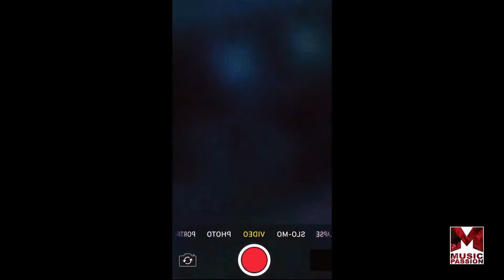Marc Bouchkov Verbier Talks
Verbier Talks
Guest - Marc Bouchkov
Host - Katerina Sokolova

Series of exclusive interviews with famous and young artists - participants of Verbier Festival, 2019.

Initially, the interviews were supposed to be published only in printed format, however, having made a video recording, we decided that it was impossible not to show you these extremely interesting vivid conversations.

Гость - скрипач Марк Бушков
Ведущая - Катерина Соколова

Verbier Talks - серия эксклюзивных интервью со знаменитыми и молодыми артистами - участниками одного из лучших европейских музыкальных фестивалей в Вербье (Швейцария, 2019).
Совместный проект Клуба MusicPassion и швейцарской Ассоциации "АртДиалог".

Изначально интервью должны были быть опубликованы только в печатном формате, однако, сделав видео записи, мы решили что невозможно не показать вам эти яркие удивительные интересные беседы.